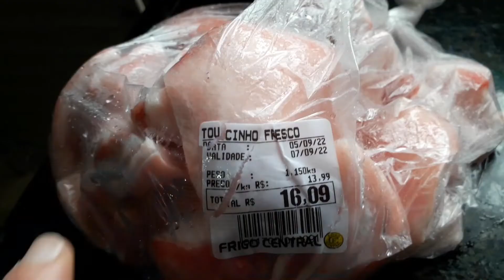Só frito torresmo assim | sem sujeira nenhuma😯🙂 | os três no médico em menos de cinco dias😐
Muito obrigada por estar aqui😀
  Nesse vídeo mostro o jeito que  frito torresmos sem fazer  sujeira, afinal, ninguém quer gordura pelo fogão  e pelas paredes. Claro que fica super crocante.

medite:Porque Deus amou o mundo de tal maneira, que deu o seu Filho Unigênito, para que todo aquele que nele crê não pereça, mas tenha a vida eterna” (João 3:16).